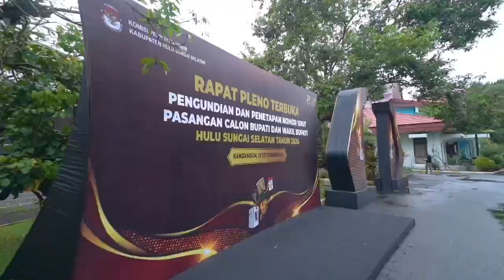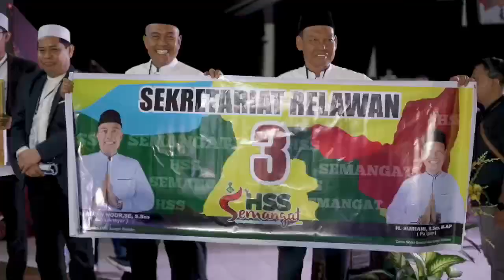Mohon Do'a Restu, Insya Allah 2024-2029 HSS Kalsel